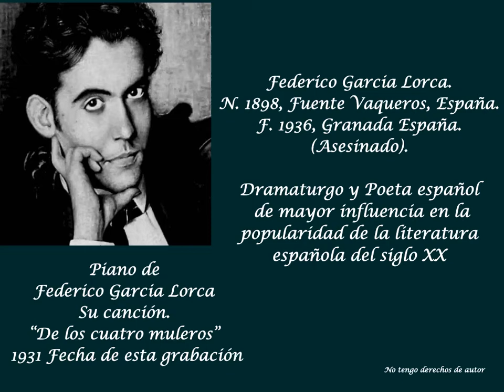Garcia Lorca, La Argentinita y Sorolla.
Piano:  Federico Garcia Lorca.
Vos y castañuelas: "La Argentinita".
Pinturas: Joaquin Sorolla.